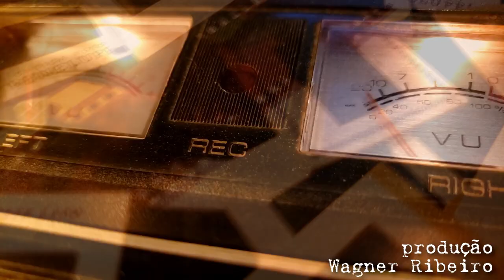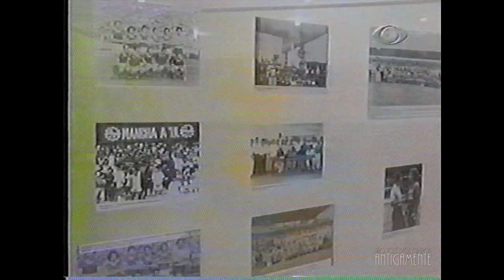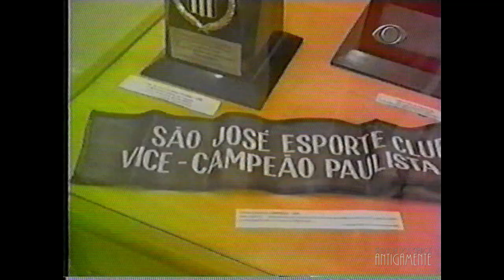Exposição "São José de Todos os Tempos" (2006)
Matéria de TV sobre a exposição  "São José de Todos os Tempos"  que aconteceu no Museu do Esporte em 2006.